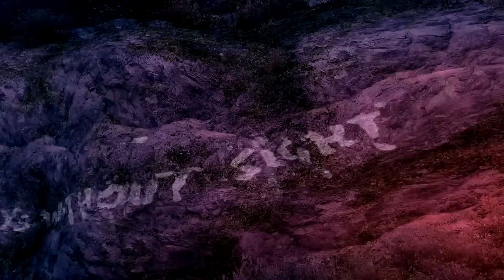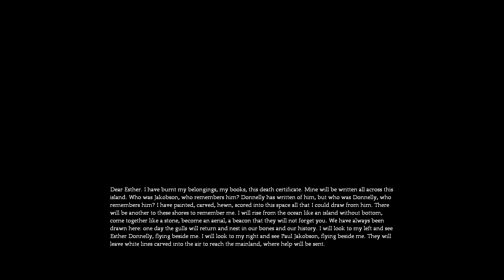Dear Esther, Ghosts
SPOILER FROM PREVIOUS EPISODE BELOW

Man you guys have no idea how much I wanted to call this one ''Dear Donnelly' or something, but spoilers.